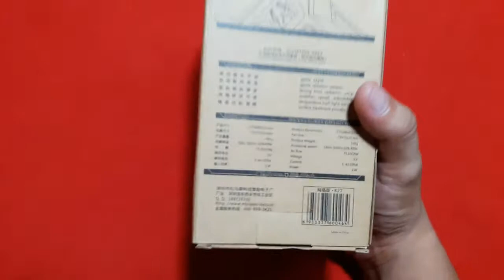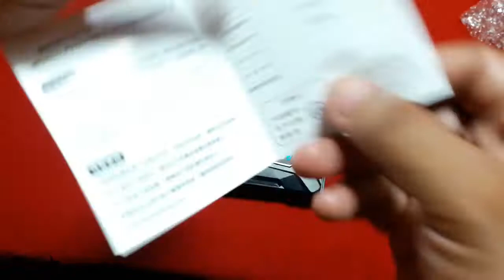Cool Cold Mini Vacuum USB Air Extracting Super Cooling Fan Cooler Notebook Cooler For Laptop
CoolCold Mini Vacuum USB Air Extracting Super Cooling Fan Cooler Notebook Cooler For Laptop 20180118

MacLeod's description:

Genre: Polka
Length: 3:22
Instruments: Synths
Tempo: 144

8-bit-sounding electronic polka,
ISRC: US-UAN-11-00833